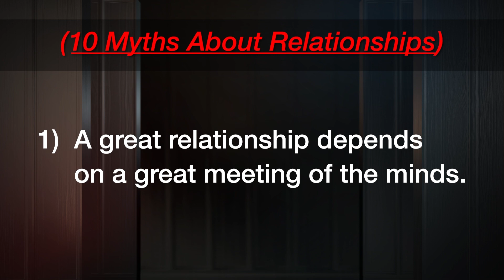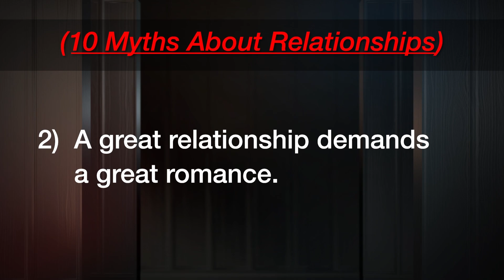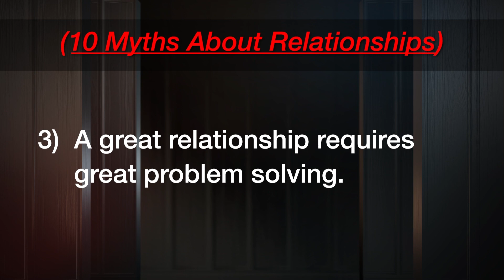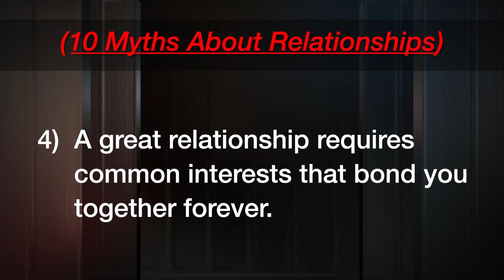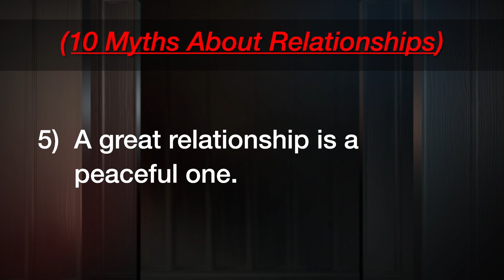Phil In The Blanks Podcast | 5 of 10 Myths about Relationships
Step into the latest episode of "Relationship Reality Check," where Dr. Phil delves into the heart of relationships, unveiling the profound significance of self-reflection and the weight of responsibilities within them. Brace yourself for an eye-opening journey as Dr. Phil propounds the essence of a 100/100 mindset—a symbiotic dance where both partners wholeheartedly embrace accountability for their actions.

Drawing from the wellspring of Dr. Gottman's groundbreaking research, Dr. Phil unearths six telltale markers that cast an uncannily accurate 90% prediction on the fate of marriages. But fear not, for the path to enlightenment and transformation begins with you. The spotlight turns onto your own relationship canvas as Dr. Phil invites you to unravel personalized profiles, offering a poignant glimpse into the inner workings of your partnership.